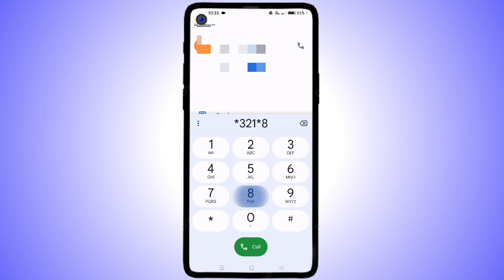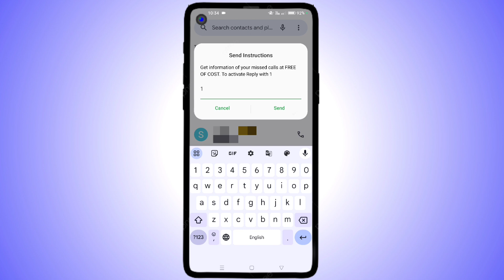Airtel Missed Call Alert Activate Kaise Kare | 'Dear Customer You Have a Missed Call' Alert Activate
Hello Friends,
Iss video me bataye hai. Airtel Missed Call Alert Activate Kaise Kare || 'Dear Customer You Have a Missed Call' Alert Activate. Dosto is video ko suru se lekar End tak dekhe.